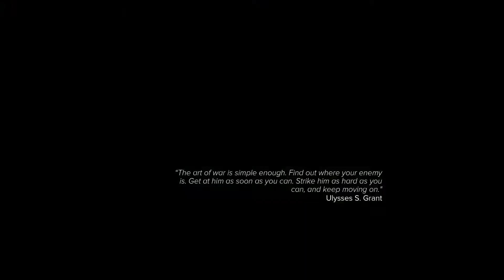Sniper Ghost Warrior 3 - Playthrough - Part 2 - Two birds/Grave digger(PC)